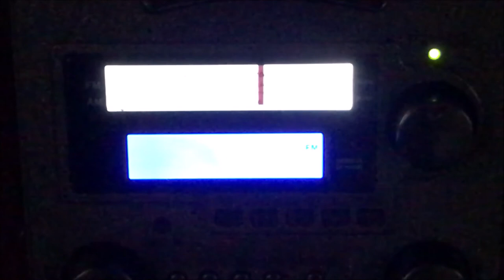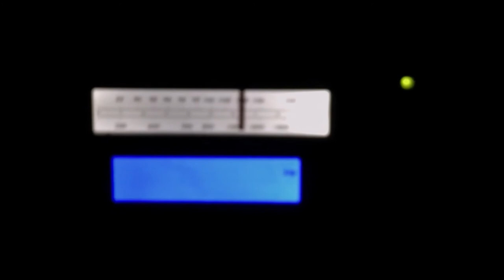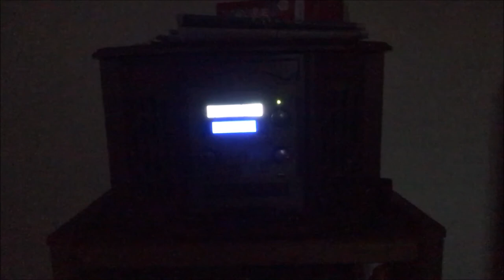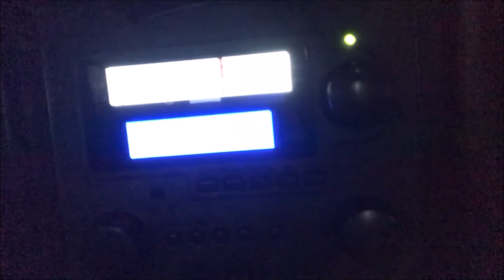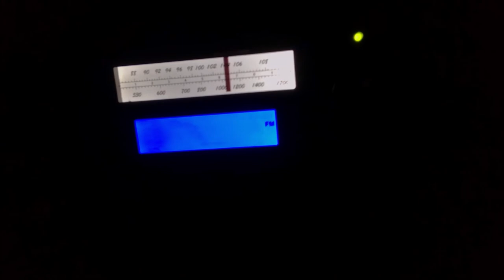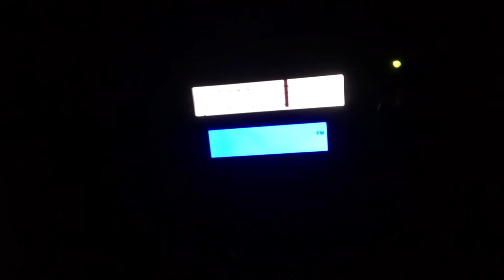Saints vs Rams on WWL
The call on WWL radio for NFC Championship Saints vs Rams.